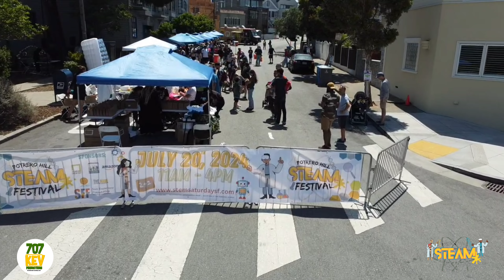2024 Potrero Hill Neighborhood 1min video